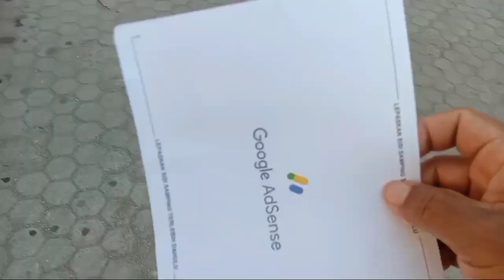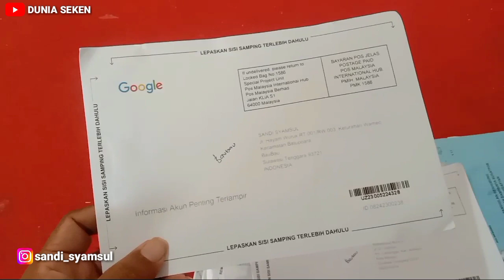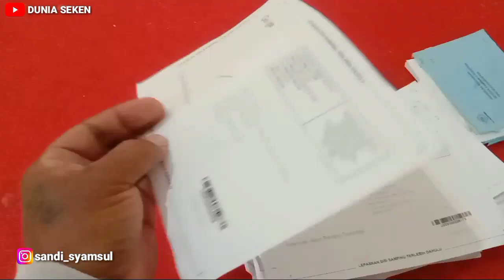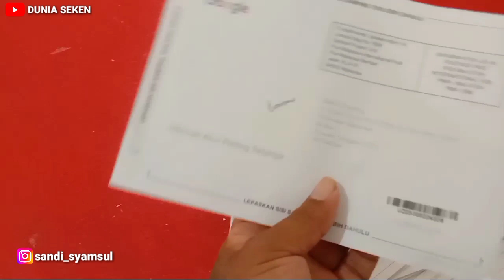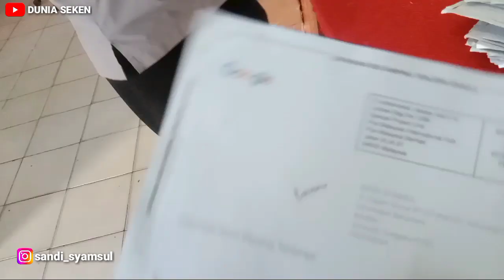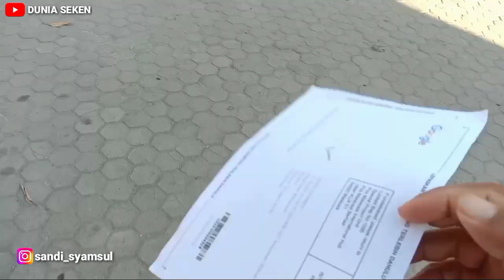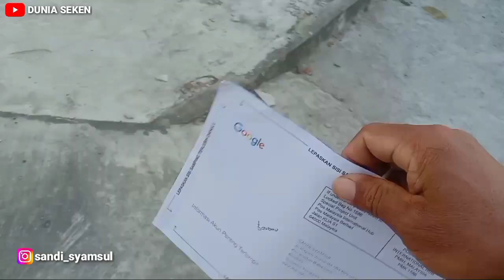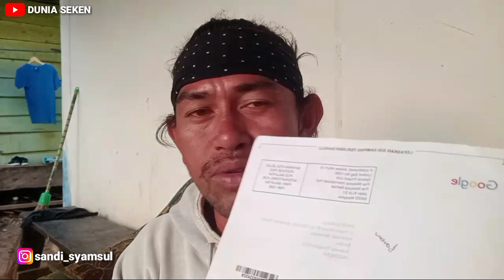TIPS DAN CARA MUDAH MENDAPATKAN GOOGLE ADSENSE SYARAT SYARAT INI HARUS DI PENUHI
buat teman-teman yang mau pesan sepatu borongan atau paketan langsung saja ke nomor WA saya ok terima kasih